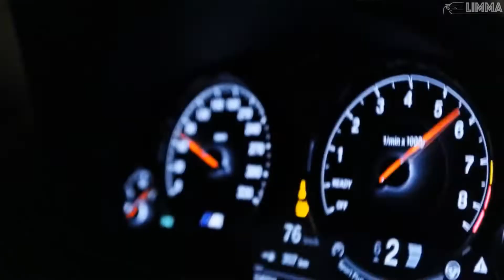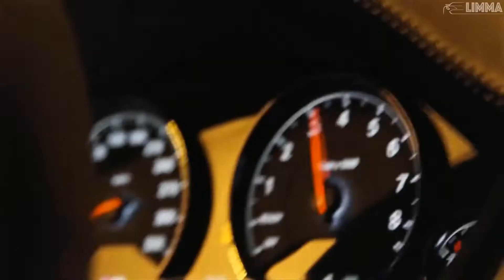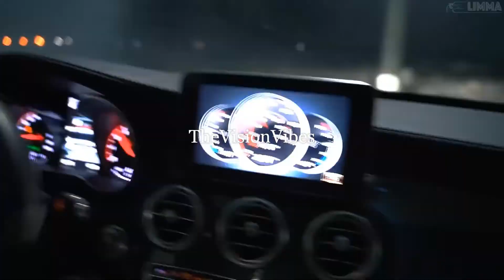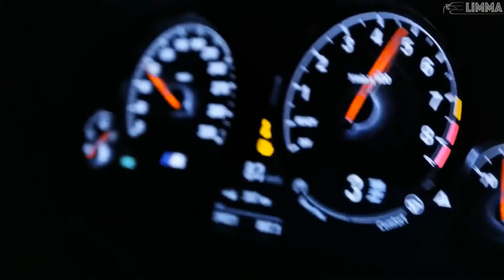Rihanna - Diamonds (NORTKASH & Zusebi Remix) | LIMMA |Long Version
Again If any producer or label has an issue with any of the uploads please get in contact with me Through or Comment On This Song and I will delete it immediately (this includes artists of the images/Video used).

Again ❗ If you are an owner of a song/picture on one of our uploads and want it removed, contact in comments on this video or email and I will delete the video as soon as possible,